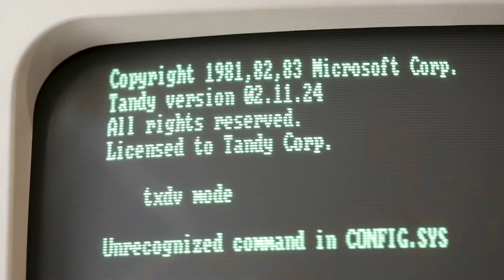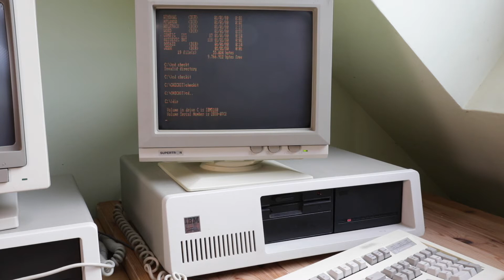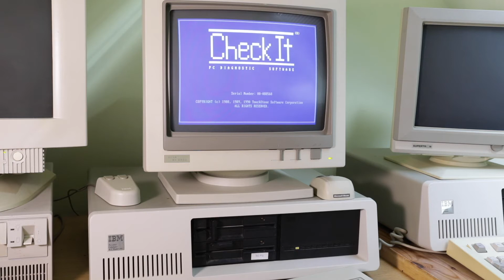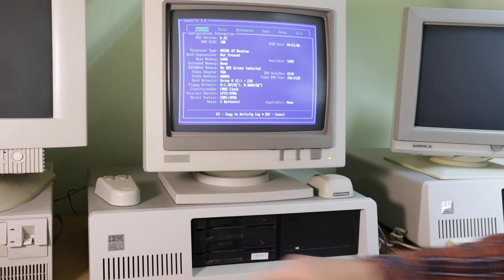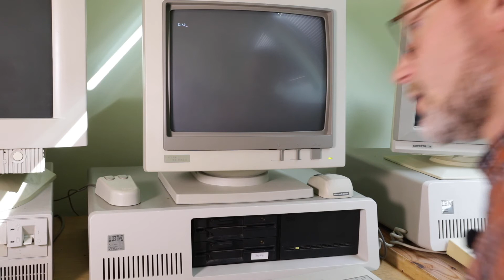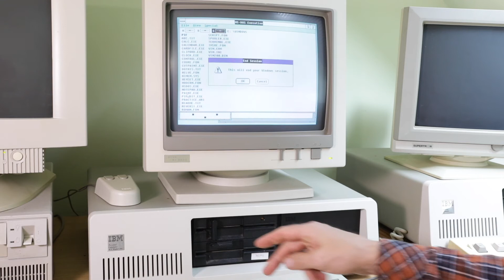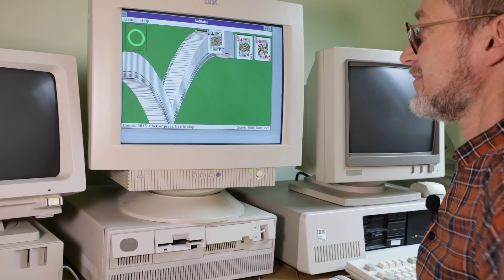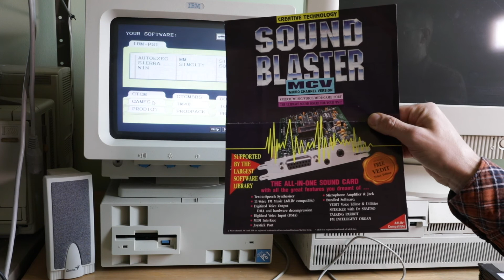IBM Line-Up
IBM, International Business Machines, kwam sinds begin jaren tachtig met een lijn Personal Computers op de markt en zette daarmee voor vele jaren de standaard in het computerlandschap. Ik toon vier machines die de periode van begin jaren '80 tot begin jaren '90 typeren: de IBM XT, de IBM XT/286, de IBM PS/2 met 80282 processor en de IBM PS/1 met 80386 processor. Stuk voor stuk gewilde retro vintage verzamelstukken!